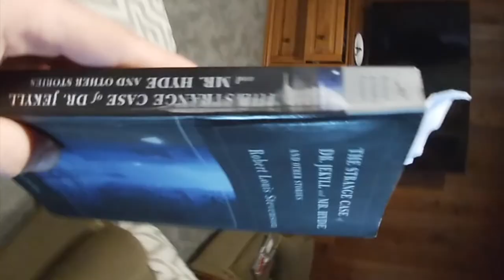Why Did I Sign Up For This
A collection of funnies from the day. Scary ol' mountain